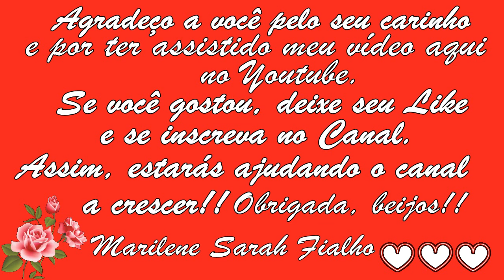Melhora a Visão, Fortalece a Imunidade, o Coração, a Pele e Previne o Câncer!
Bjss 💖💖🌺🌺